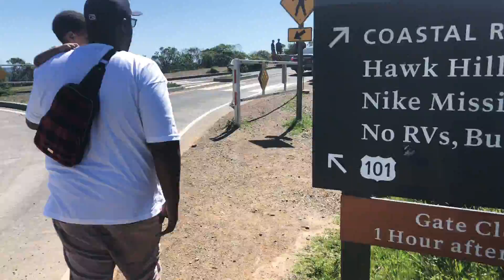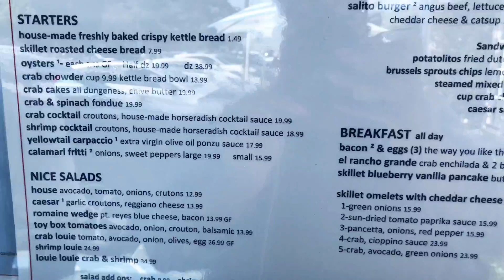San Francisco Foodie Vlog | Sausalito California Food Vlog 2021(Part 2) | SALITOS RESTAURANT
Just a simple girl who loves Hair, Makeup, Cooking, and Beauty. 💋 On my channel, you will see hair/make-up tutorials, cooking tutorials, and product reviews!

Hey guys this is part two of the San Francisco foodie vlog series! In today’s vlog we are in San Francisco and Sausalito, Ca. Look out for part three coming up real soon! Sausalito is a city in California, located 4 miles ( 7 km ) north of San Francisco. It is situated near the northern end of the Golden Gate Bridge.

Sausalito has a reputation as a wealthy and artistic enclave, a picturesque residential community and a tourist destination. The city is adjacent to Golden Gate National Recreation Area.